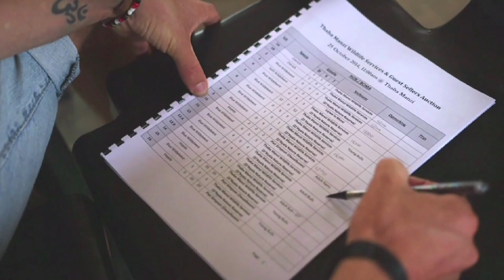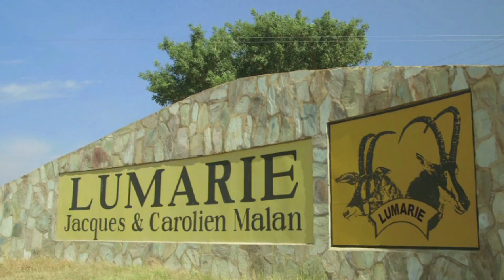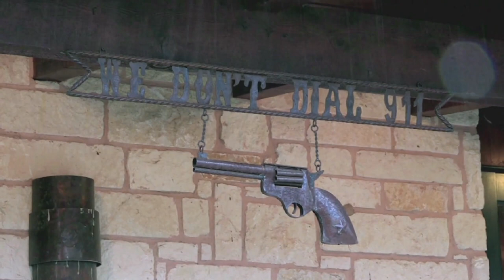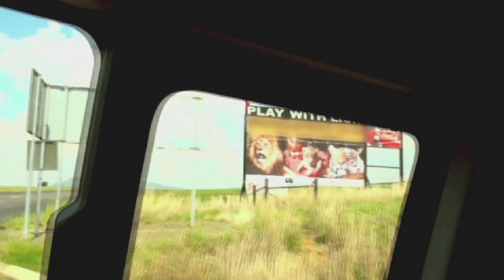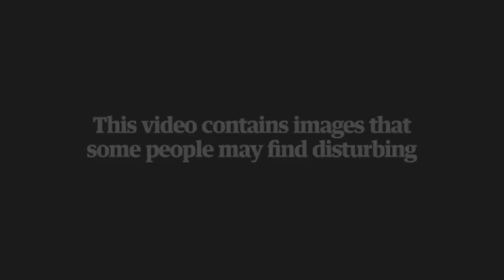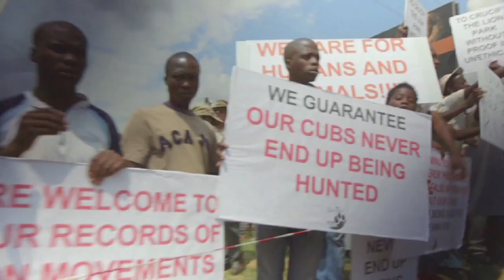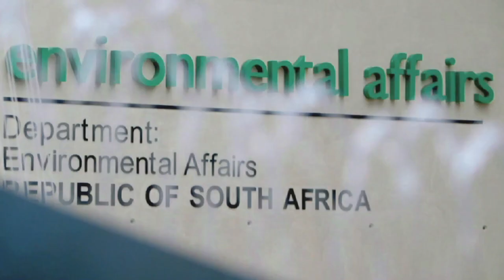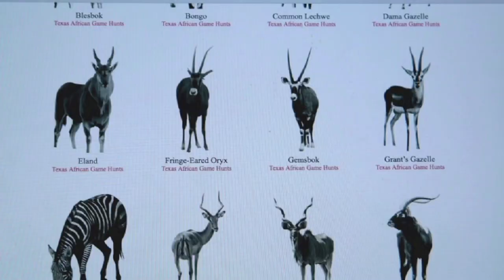Paying to Kill: Safari Hunting Tourism | ENDEVR Documentary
When King Juan Carlos paid an estimated $60,000 to kill an elephant in Botswana, it caused a major political scandal. The shooting of Cecil of the Lion provoked headlines all over the world. But despite the global outrage, hundreds of Westerns come to South Africa every year to kill wild animals. In this film, we investigate the safari tourism industry.

For 15,000 euros, you can shoot a lion. A rhinoceros is 80,000 euros. Sometimes you can even choose the size and color of the animal. In this country, where 80% of wildlife lives on private land, the animals belong to farmers who raise them especially for hunting. As Jeff Rand, the hunting guide of Juan Carlos, states: ‘What he did was totally legal. It was a great hunt.’

And for those who don’t want to have to travel to Africa to kill a zebra, now the animals are being shipped to Texas so that they can be shot there.